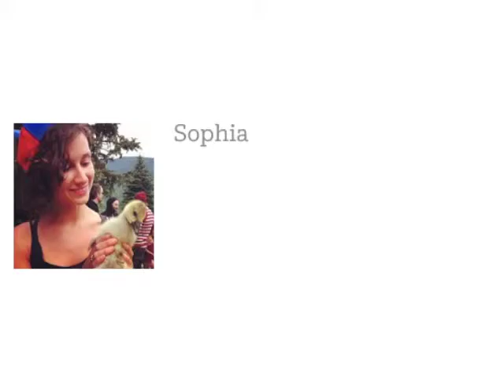Bacteria...Yummy or Yucky?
Grand Prize Winner, Sophia Dagher, demonstrates how bacteria can actually be quite yummy!

About Project ED:

Each month Project ED will host open video contests for students and teachers to take a shot at turning topics from math, science, and English language arts into awesome, compelling videos. We hand you the idea and you run with it. Then we show it to the world and they get to see how creative and talented you are!

About Amplify:

Amplify is a new business dedicated to reimagining K-12 education by creating digital products and services that empower teachers, students and parents in new ways.